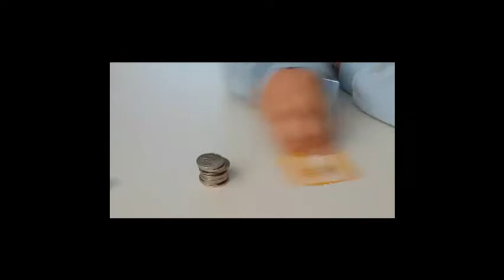Physik Versuche zur Trägheit